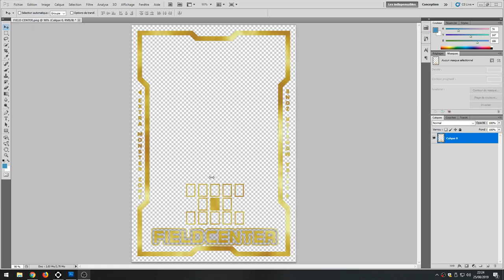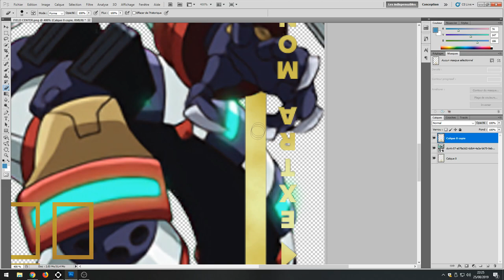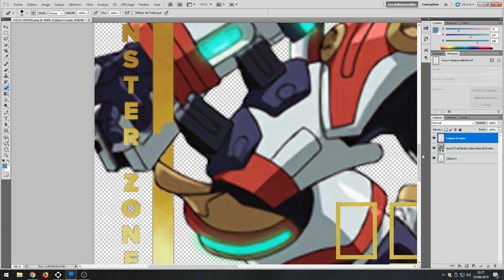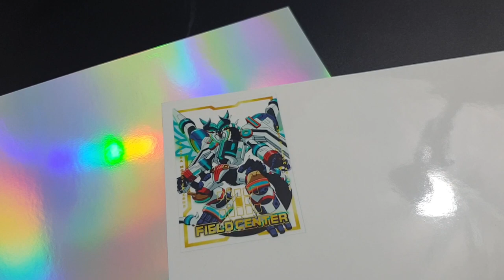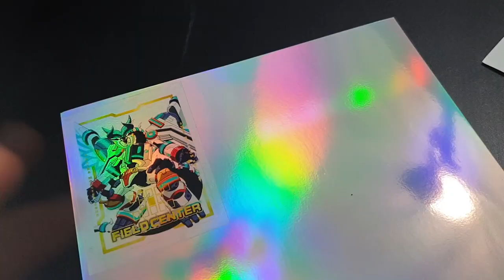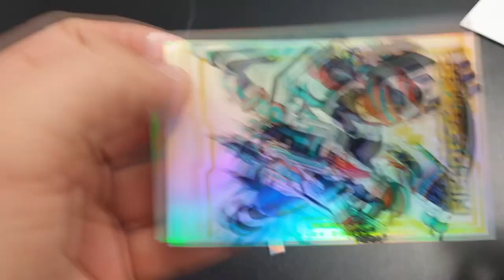FABRIQUER SON FIELD CENTER BRILLANT POUR MOINS DE 1€ | TUTORIEL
Les Fields Center sont grandement utilisés depuis l'arrivé des monstres links et aujourd'hui je vous montre comment personnaliser et réaliser les votre à moindre coût !

►  Feuilles foil : pas dispo sur le site